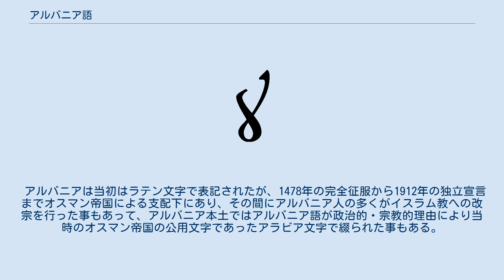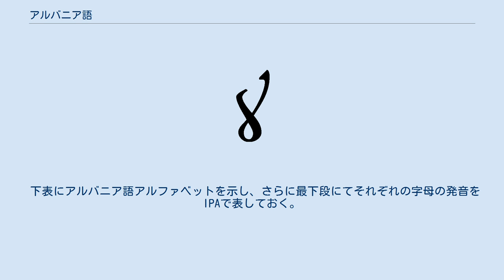アルバニア語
アルバニア語（アルバニアご、Shqip、[ʃcip]）はインド・ヨーロッパ語族アルバニア語派に属する言語の総称であり、また一般的にはアルバニア語派に属する言語のうち数か国の公用語として用いられる標準アルバニア語を指す。
 　ルーマニア語やブルガリア語と共通の特徴をもつバルカン言語連合をなす。
 本記事ではアルバニア語派及び標準アルバニア語について記述する。
アルバニア語派に属するその他の言語は、それぞれの記事を参照のこと。
 アルバニア語派はインド・ヨーロッパ語族の語派のひとつである。
標準アルバニア語、アアルヴァニティック語、アアルバレイシュ語などが含まれる。
 アルバニア語派に含まれる言語は、大きくトスク・アルバニア語とゲグ・アルバニア語の2つに分けられる。
シュクンビン川はトスクとゲグの境界線とされており、それより南のアルバニアとマケドニア共和国、ギリシャ、イタリアのアルバニア人コミュニティではトスク・アルバニア語が優勢である。
シュクンビン川より北のアルバニア、およびモンテネグロ、コソボ、マケドニア共和国とセルビアではゲグ・アルバニア語が優勢である。
 現在の標準語は、トスク・アルバニア語をベースに整えられたものであり、この系統に分類される。
 標準アルバニア語はアルバニア、コソボ、北マケドニアおよびモンテネグロで公用語として用いられている。
 アルバニア語がインド・ヨーロッパ語族に属することが証明されたのは1850年代である。
アルバニア語は、基本的には古代のイリュリア語かダキア語のどちらかを祖先とすると考えられている。
この二つの言語は、2000年前に東南ヨーロッパで話されていた。
 長い歴史の中で、アルバニア人はたくさんの語彙を周辺から借用した。
主なものにはラテン語、スラヴ諸語、ギリシャ語そしてイタリア語がある。
 アルバニア語は約600万人によって話されており、そのうち350万人がアルバニア国内で、それ以外では主にコソボ、マケドニア共和国、モンテネグロ、セルビア、ギリシャ北西部で話されている。
また南イタリアとシチリア島においては約25万人によって話されている。
これらのイタリア領では15世紀頃に移住したアルバニア人であるアルベレッシュが中心となってアルバニア語のコミュニティーがかたちづくられた。
現代では国外移住者によってブルガリア・ルーマニア・ウクライナをはじめアメリカ・オーストラリアにも幾つかの小規模な話者グループが形成され、アルバニア語が話されている。
 アルバニア語が文字として表現されたのは比較的遅く、アルバニア語で記された現存最古の文献、テクスト群は15世紀の半ばに記された短い語句である。
現存する最古の印刷文献は、ローマ・カトリック教会の聖職者、ジョン・ブズク (Gjon Buzuku) により1555年に書かれたものである。
アルバニア語を教えた最初の学校は、1638年にフランシスコ会により設立された。
 アルバニアは当初はラテン文字で表記されたが、1478年の完全征服から1912年の独立宣言までオスマン帝国による支配下にあり、その間にアルバニア人の多くがイスラム教への改宗を行った事もあって、アルバニア本土ではアルバニア語が政治的・宗教的理由により当時のオスマン帝国の公用文字であったアラビア文字で綴られた事もある。
しかし、独立回復後は再びラテン文字表記へと変更され、現在の標準的な書き言葉でもラテン文字が使用される。
 下表にアルバニア語アルファベットを示し、さらに最下段にてそれぞれの字母の発音をIPAで表しておく。
 新旧記法対応表